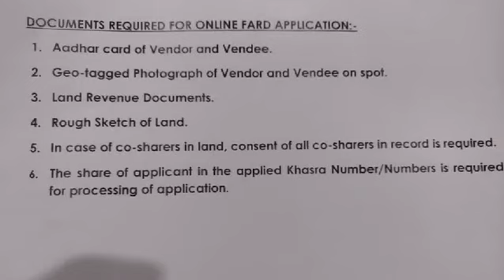Tehsildar Kishtwar, Nirbhay Sharma Addresses Public Concerns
Kishtwar, July 03 2024: Tehsildar Kishtwar, Nirbhay Sharma (JKAS), today addressed the public through a video message, clarifying the timeline for revenue services and the process for obtaining Fard.

*Key Takeaways:*

- All revenue services are time-bound and delivered within the stipulated timeframe under the Public Service Guarantee Act.
- Fard will be issued to applicants within 10 days, provided all formalities and documents are found genuine.
- The public is advised to submit complete applications with all necessary documents to avoid any delays.

*Tehsildar's Message:*

"I want to assure the public that our office is committed to delivering timely services.

We understand the concerns regarding Fard, and I want to clarify that we are working diligently to issue Fard within 10 days.

 I request the public to submit complete applications, and we will ensure that the process is smooth and efficient." He added.

Moreover, he also added that don't pay heed to social media rumors wherein it is being circulated that revenue services and Fard are not being issued in time bound manner, in Tehsil Office Kishtwar.